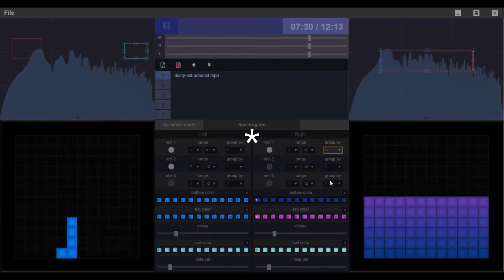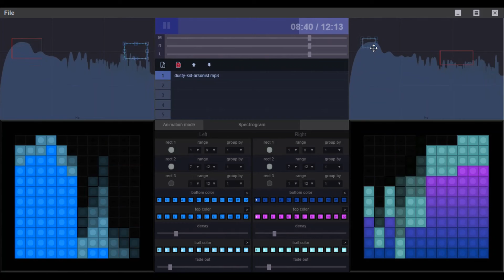Music Visualization - Desktop App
(*) below

An Electron app that controls two fisical LED panels (UDP protocol). The user plays a song and controls how the panels animate by some inputs. The app shows two spectrogram graphs (plotly.js) and two virtual panels (fabric.js) to help in the process, each one related to an audio channel (L/R). To extract audio features, Meyda.js was used.

* A drop-down list is shown by an html input element and the user can choose how to group the columms (group by) and wich columms each rectangle uses (range). The html input element uses the native operational system window builder and the screen recorder I'm using seems to ignore native windows.